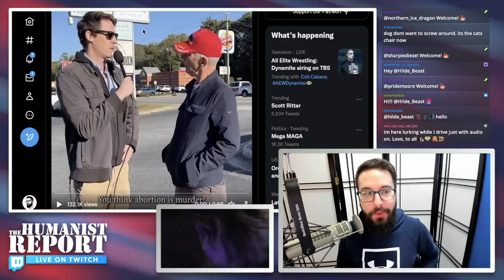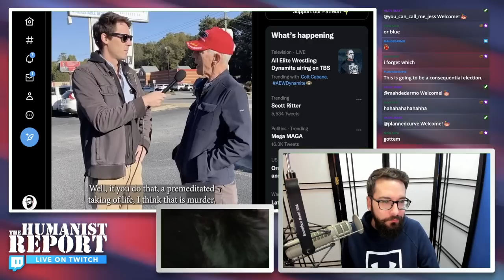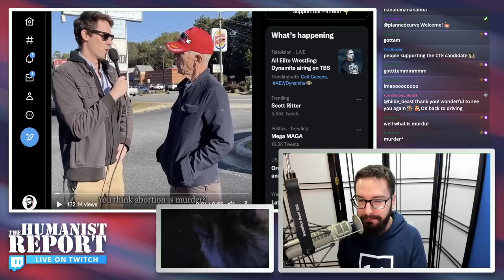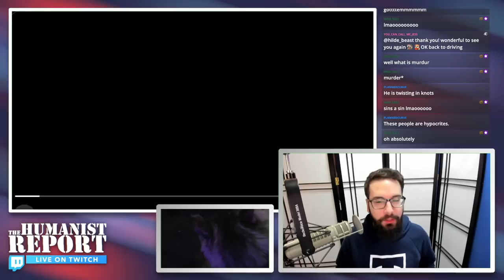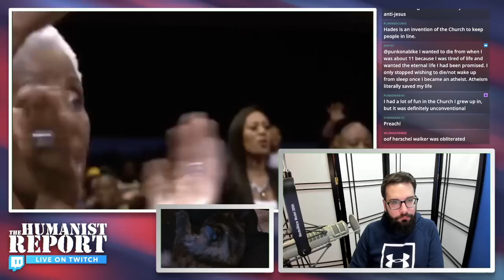Comedian Hilariously Checkmates Dumb Herschel Walker Supporter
A Herschel Walker supporter tried to rationalize his support for Walker with his strong beliefs about abortion, and as you're going to see, it didn't go too well.